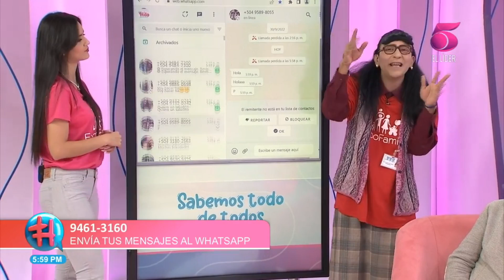Laura Meza y su novio rompen el silencio sobre la llegada de su bebé